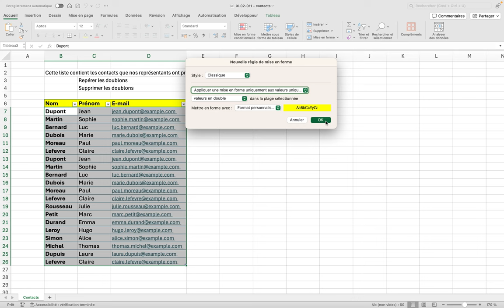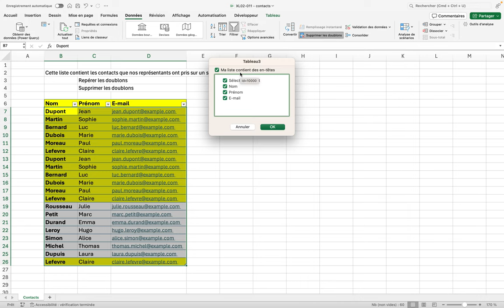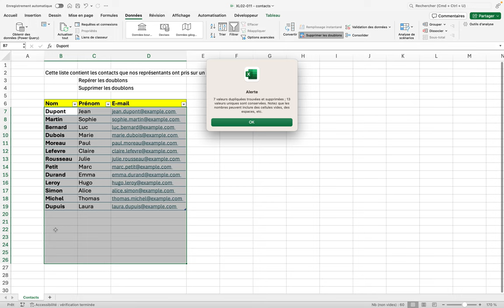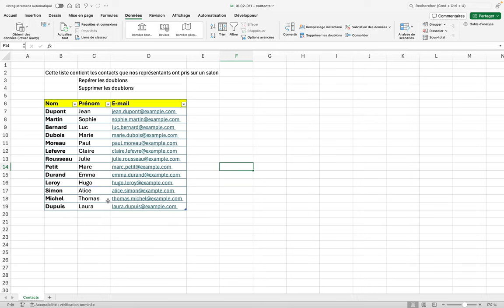Comment repérer et supprimer des lignes en doubles (XL02-excel027)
Pour trouver les valeurs qui apparaissent en double, ou au contraire qui n'apparaissent qu'une fois, nous pouvons utiliser la mise en forme conditionnelle.
Une fois ces valeurs repérées, Données - Supprimer les doublons permet de supprimer les enregistrements en double.